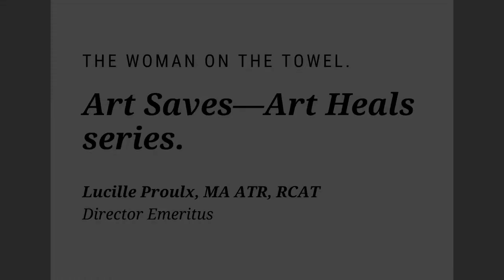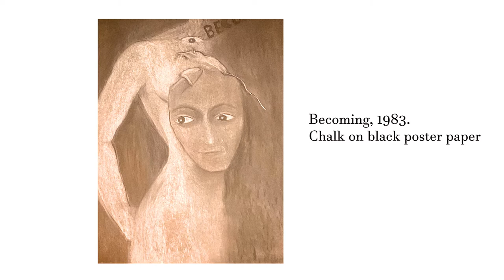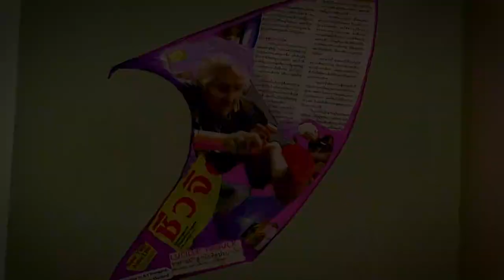The Woman on the Towel - Lucille Proulx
The Woman on the Towel
Art Saves - Art Heals series
Lucille Proulx, MA ATR, RCAT
Director Emeritus of CiiAT Art Therapy